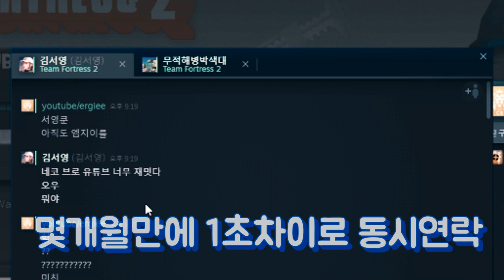[팀포2] MGE 서버 이기고 튀기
🔥MGE 서버 이기고 도망가깈ㅋㅋㅋㅋ🔥 feat . 핸임님 팀포트리스2 (얼기의 팀포2 1화)

얼기의 채널을 찾아주셔서 감사합니다.

업로드시간 : 들쭉날쭉~